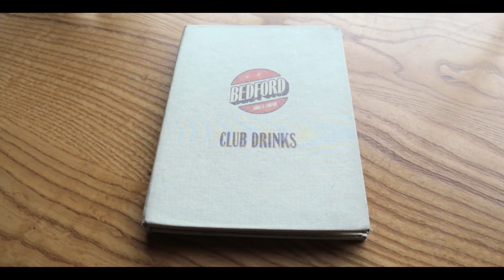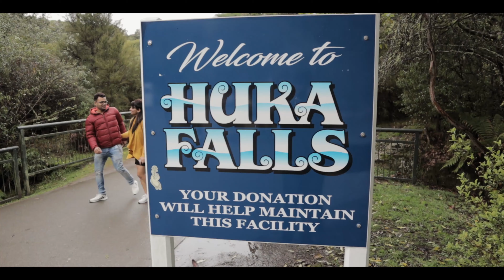Trip to New Zealand Part 1/4 - Singapore Auckland Taupo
Holiday video of our trip to New Zealand.
In part 1 we travel from Cape Town to Auckland via Singapore.
We check out some local cafe's and bars and then drive to Taupo.

Let's all be considerate and drive safely.

Listen ad-free with YouTube Premium
Song
Main Theme (From "Jaws")
Artist
The City of Prague Philharmonic Orchestra
Album
Classic Movie Themes
[Merlin] Evolution Limited, Entertainment One U.S., LP (on behalf of Silva Screen Records); UNIAO BRASILEIRA DE EDITORAS DE MUSICA - UBEM, UMPG Publishing, LatinAutor - UMPG, Warner Chappell, LatinAutor, BMI - Broadcast Music Inc., UMPI, CMRRA, EMI Music Publishing, and 8 Music Rights Societies